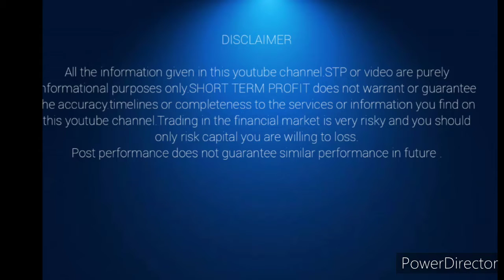June 23, 2020